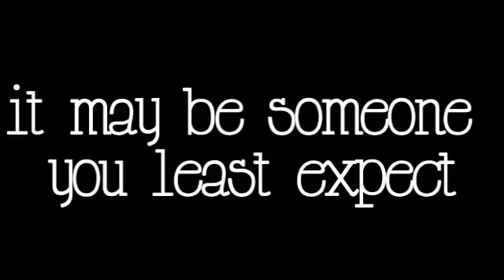Secrets (promo)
Ok i love the idea of this story
but its very complicated.so if you
didnt understand her ok?

Plot::
12 teenagers who are well known crimanals(all did something bad in there past)
Who is the killer? well you have to find out! you dont really pick who the killer is
but you have to guess this story depends on the viewers! so watch please! If
everyone guesses the same person the person will be put in jail(pretend jail) but
i its the wrong person the killing continues! If you right the story ends and its over!
but thats no fun so dont vote the same person for the heck of it ok?

i will uave character promo's! they will be short but will have lots
of information! so watch out! the first episode will be an introduction
not the whole killing spree yet!

ok yea better be ready to type!

Questions;;

1.did you like it?
2. Would you watch?
3.Does it seem a little creepy?
4.any questions?

thats pretty much it!